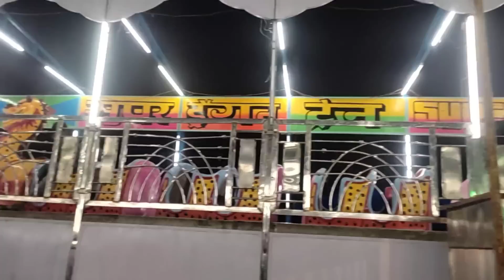Dhanbad Durga Puja Pandal 2022 || Katras Durga Puja Pandal 2022 || katras mela 2022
Dhanbad Durga Puja Pandal 2022 || Katras Durga Pandal 2022 || Durga Puja Mela Dhanbad ||

In This video You see seven Goddess Durga Pandal and Fair of Katrasgarh Dhanbad. I hope You fully Enjoy to see the video.
Thanks.

This video is made for fare use and do not sponsor any shop.
It is made for entertainment and travelling purpose.
The channel is no way responsible for any misuse of information.

Lalji the vlogger
From Dhanbad Jharkhand  Raipur Chhattisgarh